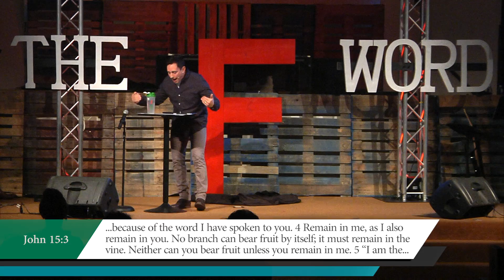Pastor Joe Manno - The F Word - Orlando Family Church - 11-22-15